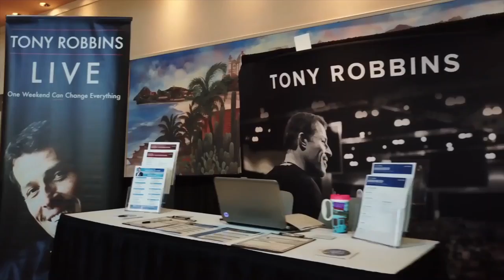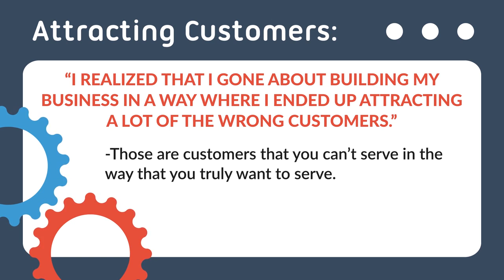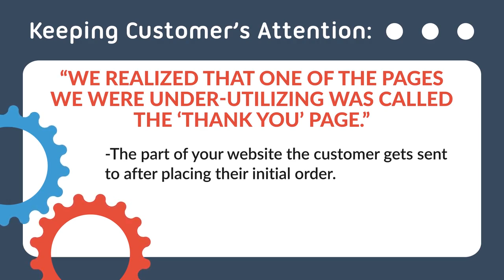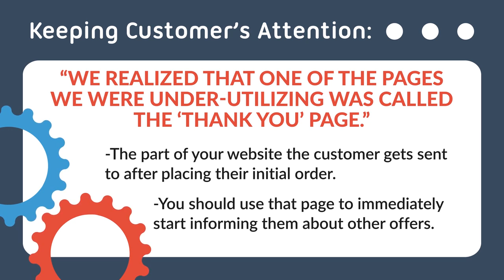How to Get the Right Customers with Dean Holland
Dean Holland was a successful internet marketing coach making hundreds of thousands a month, but something was missing. In this interview he tells Emily Richett how product-first thinking resulted in financial success but the wrong customer base.